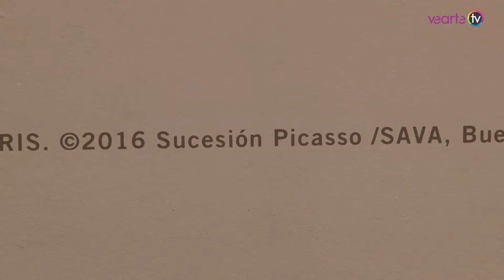MUSEO DE ARTE MODERNO DE BUENOS AIRES - PABLO PICASSO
Se inauguro exposición Pablo Picasso: Más allá de la semejanza
Cierre: Febrero 2017

Dibujos de la Colección del Musée national Picasso-Paris seleccionados con el Museo de Arte Moderno de Buenos Aires.
Se trata de una exposición trascendente para la historia de las exposiciones en la Argentina, al ser la primera muestra retrospectiva en el país dedicada a los dibujos de Picasso con 74 obras únicas: obras creadas por el artista entre 1897, a sus 16 años, y 1972, un año antes de su fallecimiento, que fueron atesoradas por Picasso en vida y que hoy pertenecen a la Colección del Musée national Picasso-Paris, el cual coorganiza la exhibición en el Moderno.
La exposición, que ha sido curada por Victoria Noorthoorn, Directora del Museo de Arte Moderno de Buenos Aires y, en calidad de Curadora Asociada, por Emilia Philippot, Curadora de pinturas (1895 – 1921) y de artes gráficas del museo francés, señala al dibujo como territorio fundamental para las investigaciones artísticas de Picasso. Organizada cronológicamente, ofrece un amplio pero preciso abanico de obras sutiles y únicas que juntas logran traducir la organicidad de la mirada cuestionadora del artista que cambió para siempre la historia del arte occidental. Destaca la multiplicidad y simultaneidad de las diversas investigaciones del artista y pone en evidencia a Picasso como artista experimental y eterno investigador. La exposición incluye obras de todas las facetas y líneas de investigación del artista.